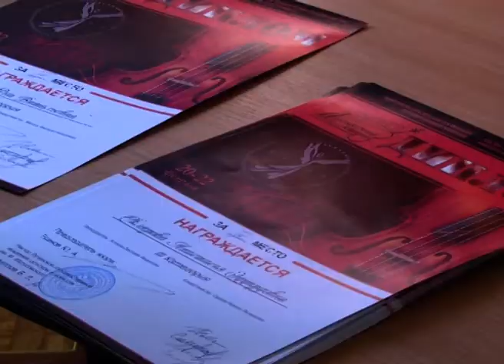Студенческие новости. Выпуск 17 - 2019